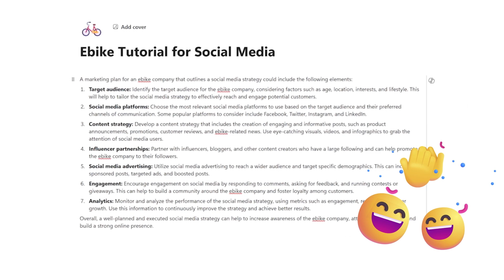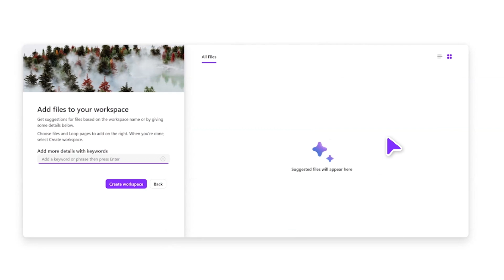How to turn projects into progress with Microsoft Loop and Copilot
This demo shows how you can easily and efficiently make progress on your projects with Copilot in Microsoft Loop.

Save our playlist and check out all of our videos.